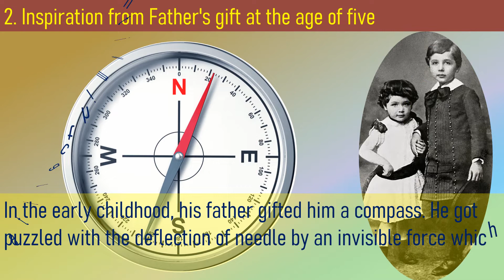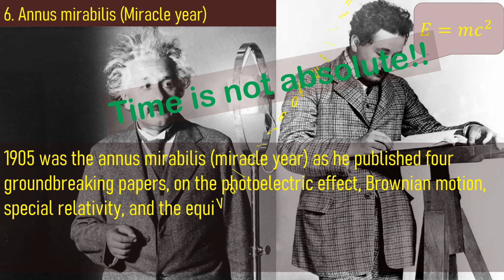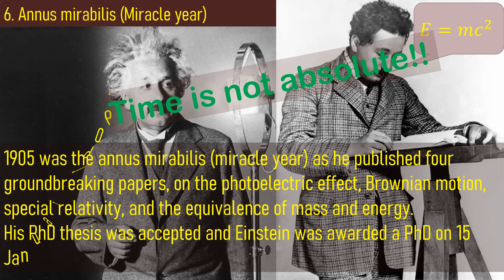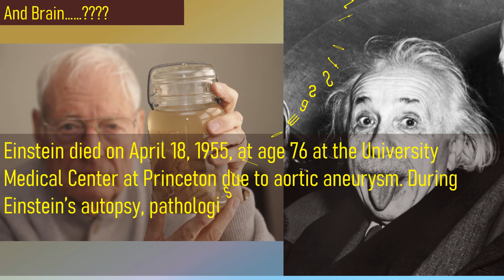Albert Einstein: Must inspirational facts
"God never play Dice."
Completed the Study of calculus at the age of 14!
Albert Einstein was the most renowned physicist of all time. His contribution for both the classical and quantum mechanics are incredible.